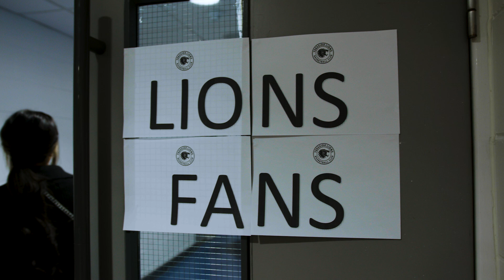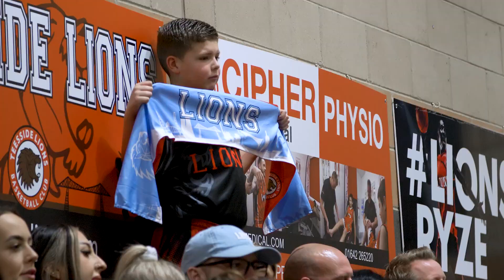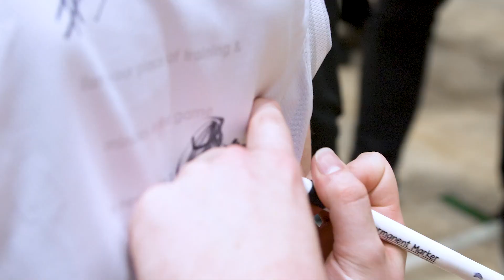The Teesside Lions Experience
Teesside Lions are one of the most dynamic basketball clubs in the UK with a game day experience described by visitors as one of the best.

Don't take our word for it though, watch the video and come and experience it yourself.

TeessideLions.com